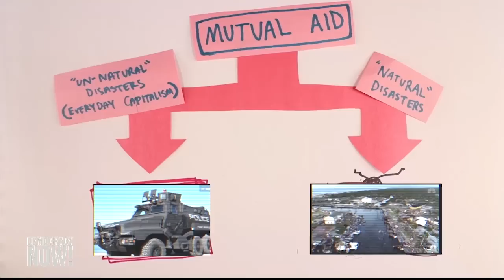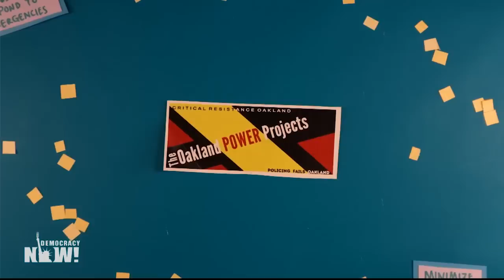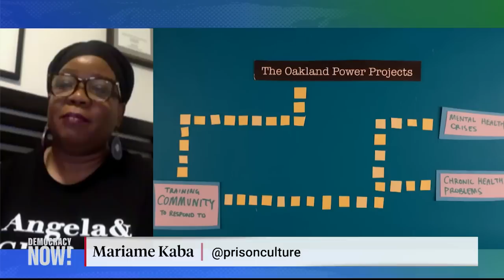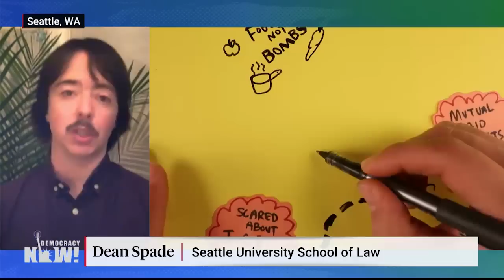Solidarity Not Charity: Mutual Aid & How to Organize in the Age of Coronavirus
As lockdowns and layoffs sweep the U.S., mutual aid groups are forming to protect and provide for the vulnerable, including the elderly, incarcerated, undocumented and unhoused. We look at the incredible community networks across the country that are coming together to protect their neighbors during the coronavirus pandemic — and how you can get involved. From Washington state to the Bay Area, Arizona, Colorado, Minnesota and New York City, thousands of mutual aid efforts are aimed at building solidarity, not charity. We speak with two longtime mutual aid organizers and activists in two hot spots of the pandemic. In New York City, Mariame Kaba is a longtime organizer, abolitionist, education and the founder of the grassroots organization Project NIA, which works to end the incarceration of children and young adults. She has raised tens of thousands of dollars and redistributed it to groups across the country in response to the coronavirus pandemic, and she just did a public conference call with Congressmember Alexandria Ocasio-Cortez on mutual aid. In Seattle, Washington, Dean Spade is an associate professor at Seattle University School of Law and founder of the Sylvia Rivera Law Project. He is the creator of mutual aid resource website Big Door Brigade.